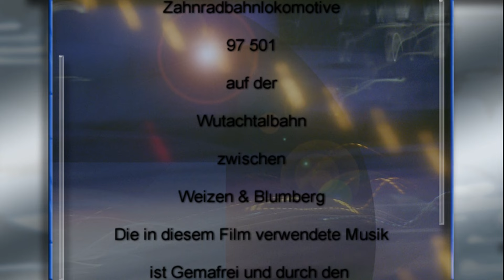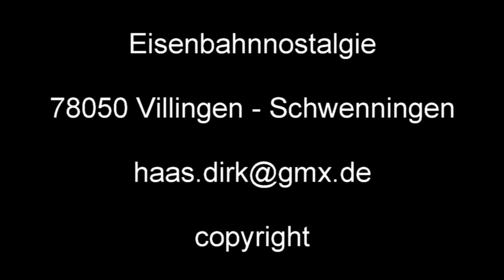Zahnradlokomotive 97 501 auf der Wutachtalbahn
Im ersten Halbjahr 2015 übernahm die Sehenswerte Zahnradlokomotive 97 501 der Eisenbahnfreunde Zahnradbahn Honau - Lichtenstein den Nostalgiebetrieb auf der Wutachtalbahn  auf der weltberühmten Sauschwänzlebahn mit Ihren markanten Viadukten & Tunnels sowie mit Ihrem außergewöhnlichen Streckenprofil zwischen Weizen - Fützen - Blumberg.